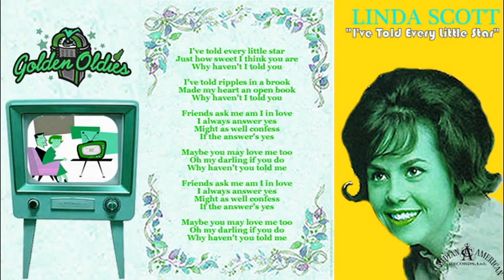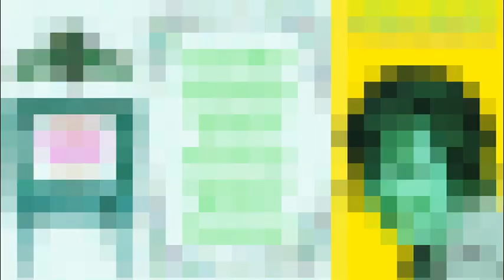Linda Scott - I've Told Every Little Star